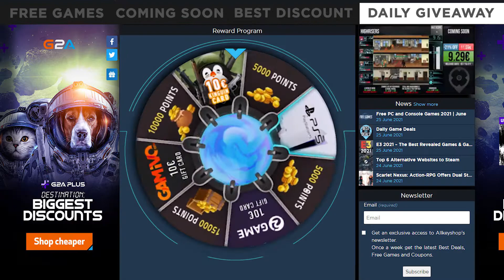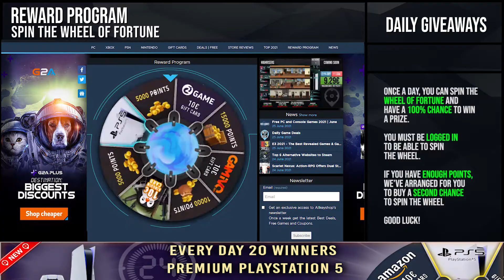Daily deals and Free Games - June 27, 2021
0:02 Free Games
0:07 Coming Soon
0:15 Best Discount
0:21 Daily Giveaway
0:25 RPG Maker MZ
0:45 Shadowrun Trilogy
1:05 Battlefield 4 Vehicle Shortcut Bundle DLC
1:25 Trackmania
1:45 Zombies Ate My Neighbors & Ghoul Patrol
2:05 Monster Hunter Stories 2 Wings of Ruin
2:25 Warhammer 40K Battlesector
2:45 F1 2021
3:05 Assassin’s Creed Valhalla
3:25 Rust
3:45 Deus Ex: Mankind Divided (GOTY)
4:05 Wolfenstein 2: The New Colossus
4:25 Reward Program